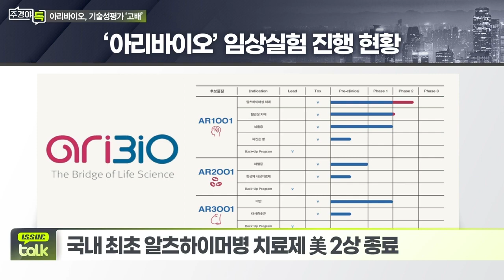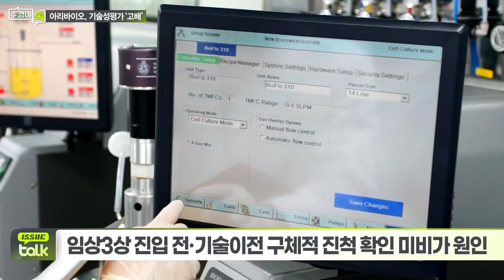치매 치료제 개발 ‘아리바이오’ 기술성 평가 탈락_이슈 TALK_주경야톡 34회 (20220321)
아리바이오, 국내 최초 알츠하이머병 치료제 美 2상 종료

Q. 기술성 평가 탈락 원인은?
- 임상3상 진입 전·기술이전 구체적 진척 확인 미비가 원인
- 2018년에도 상장 고배 후 두 번째 IPO 무산

Q. 앞으로의 계획은?
- 6개월 후 상장 위한 재평가 추진 계획
- 美 FDA와 임상2상 종료 미팅 후 3상 신청 계획
- 한국거래소, 바이오주 신규 상장 승인 잣대 높아져